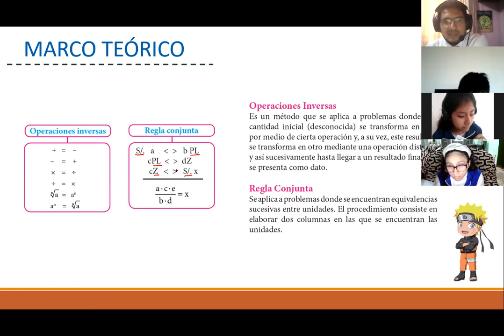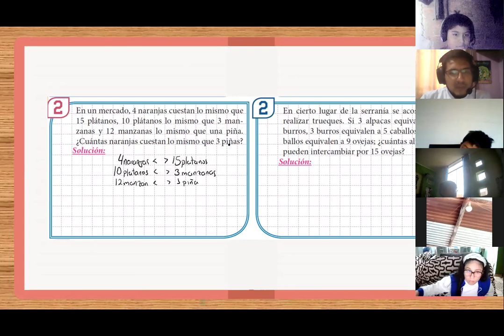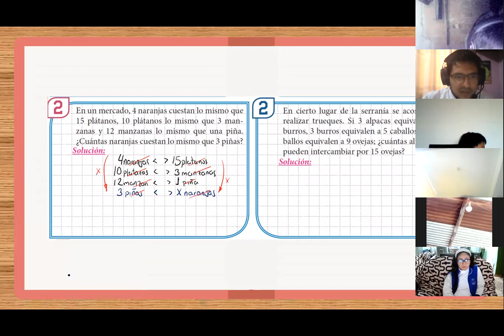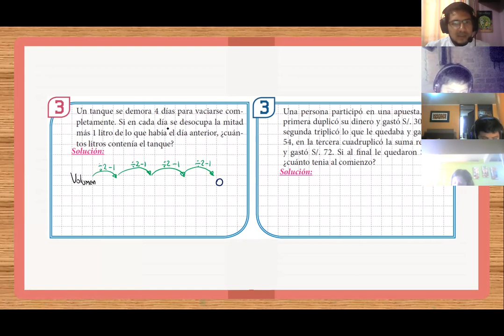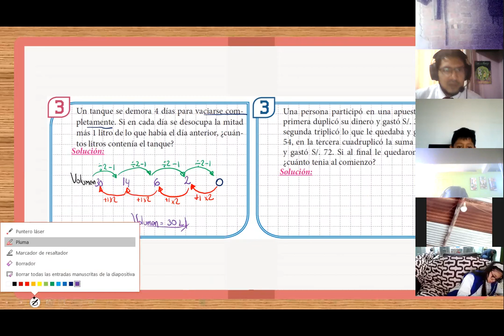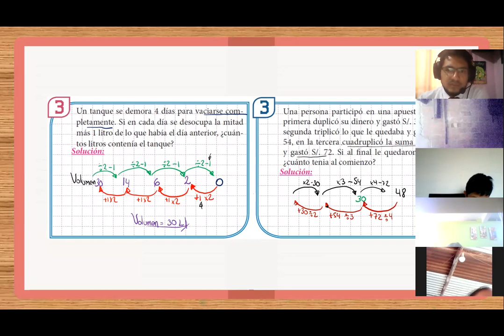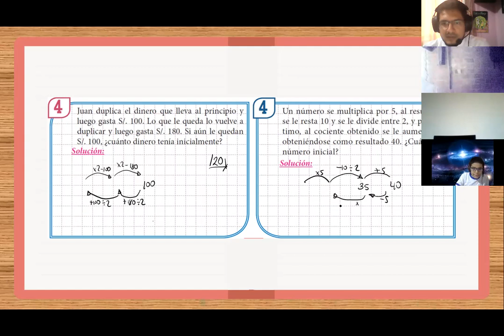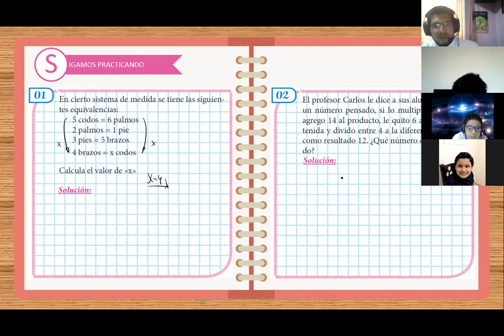Operaciones inversas y regla conjunta 1°M Parte I